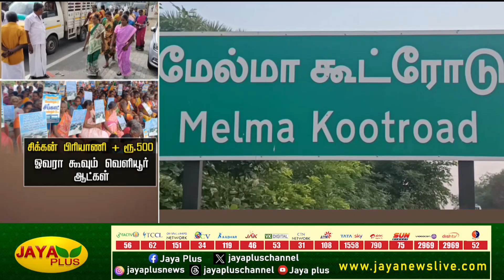126 நாட்களாக தொடரும் போராட்டம்.. ஓவராக கூவும் வெளியூர் ஆட்கள் | Tiruvannamalai | Jaya Plus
126 நாட்களாக தொடரும் போராட்டம்.. ஓவராக கூவும் வெளியூர் ஆட்கள் | Tiruvannamalai | Jaya Plus